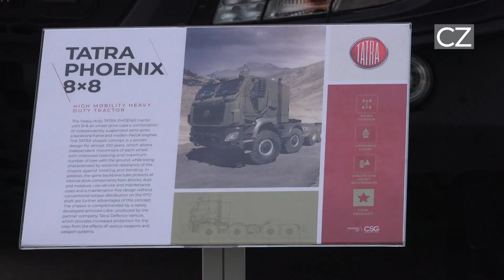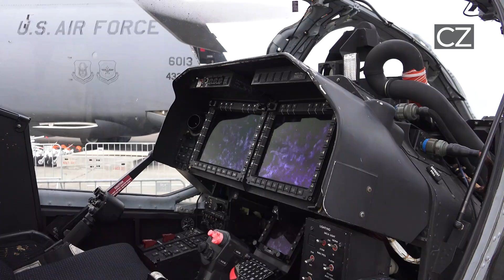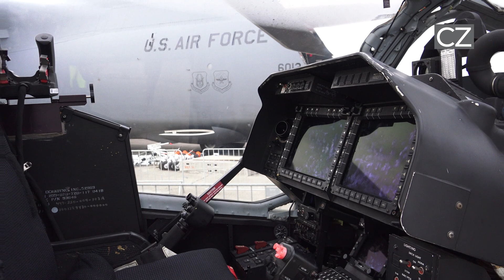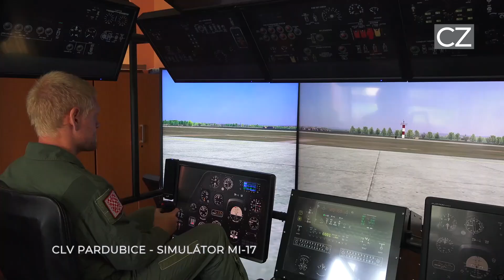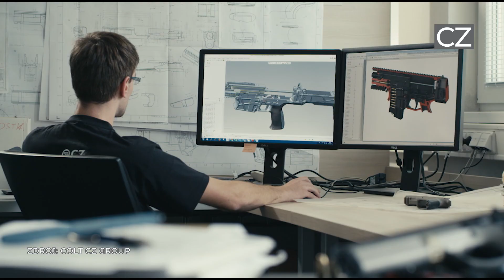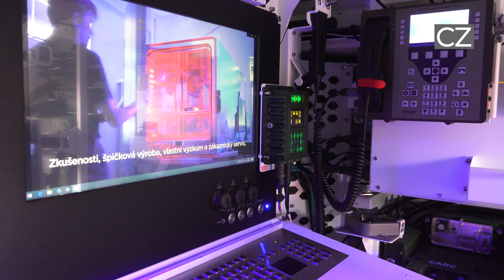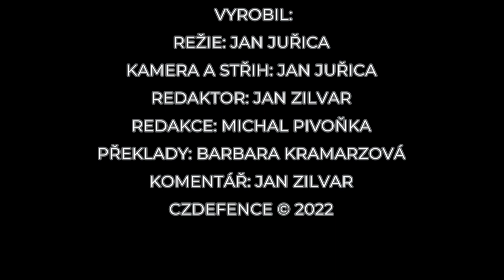Exkluzivní reportáž ze Dnů NATO 2022 včetně zajímavých rozhovorů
V této rozsáhlé reportáži se můžete podívat na rozhovory se všemi významnými zahraničními i českými výrobci, jako je např. společnost Saab, BAE Systems. Lockheed Martin, Bell, CSG, Colt CZ Group, STV Group, AERO Vodochody či Quittner & Schimek. Oslovili jsme také státní podnik LOM PRAHA, který v budoucnu bude v rámci nově vznikajícího závodu H-1 provádět servis a opravy nových amerických vrtulníků UH-1Y Venom a AH-1Z Viper, které Armáda České republiky převezme již v roce 2023.